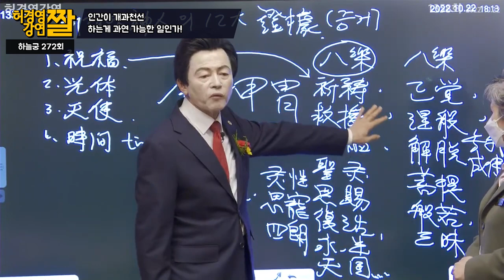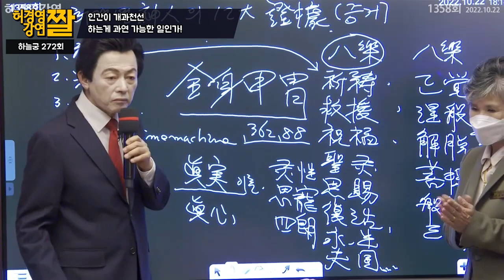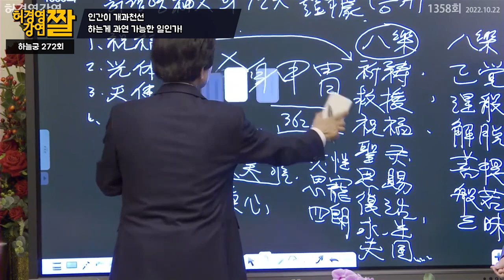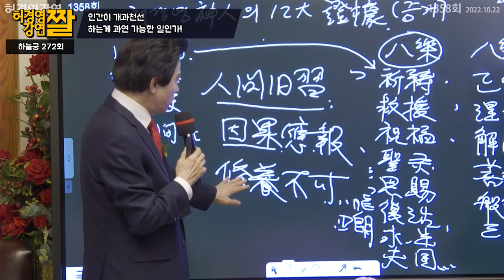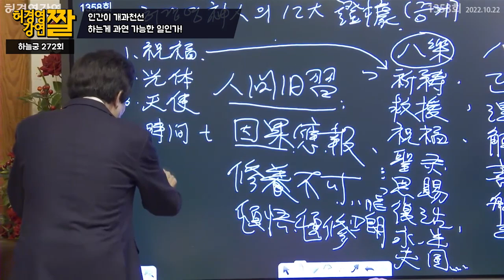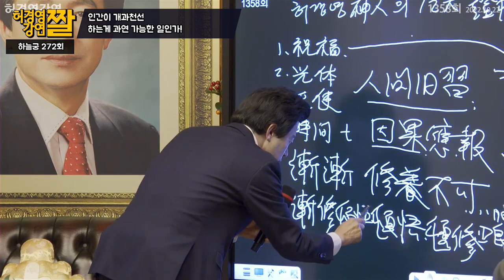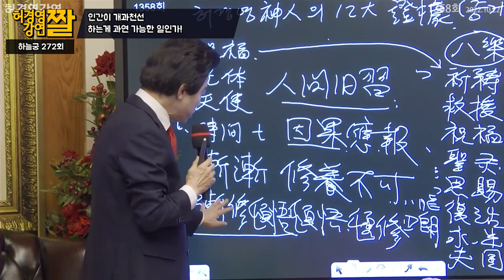인간이 개과천선 하는건 과연 가능한 일인가!? - 허경영 -